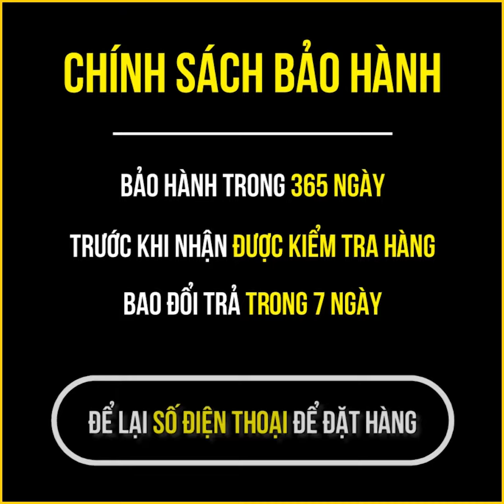Video Review NoVoice TC69